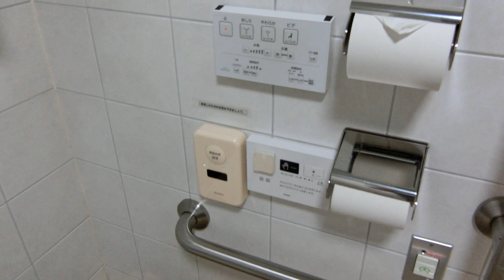TOTO C48SR トイレ洗浄（武蔵野台図書館）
便座：ウォシュレットS1 TCF6521

なぜか貸し出し用？の車椅子が置かれてます。